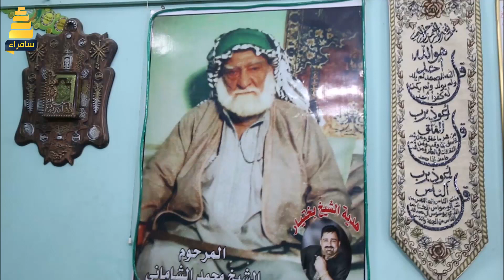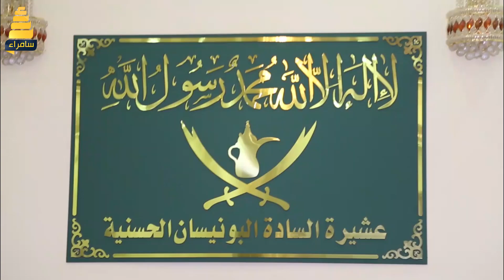مديح لذكر الرسول | تكية الشيخ محمد الشيخ احمد الشاماني